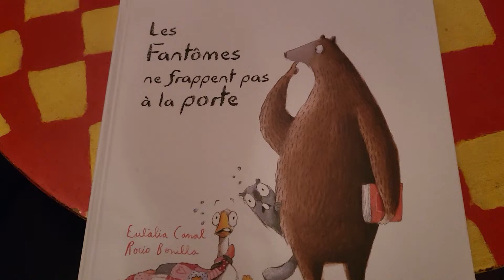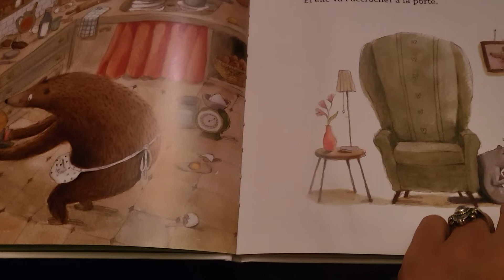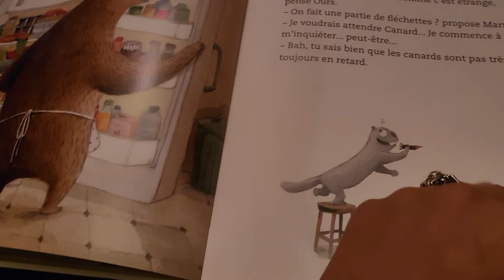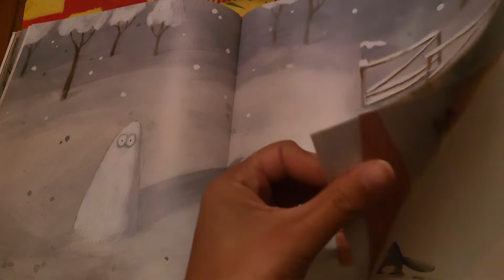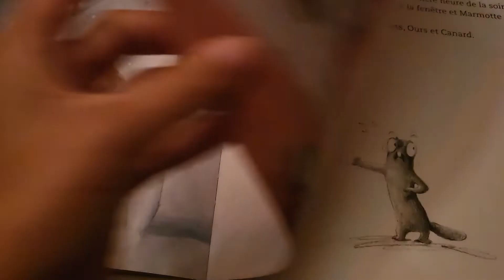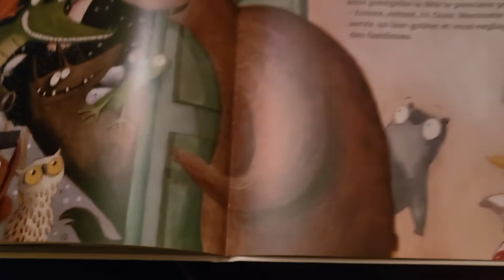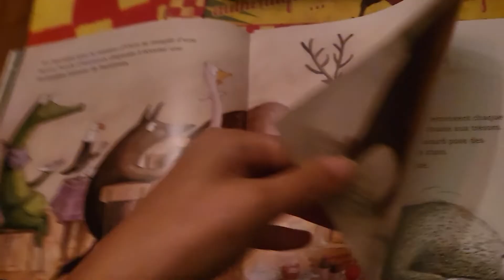Les Fantômes Ne Frappent Pas A La Porte